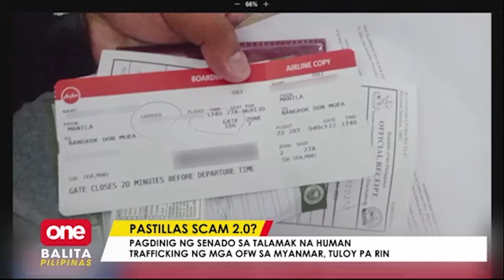Bureau of Immigration at MIAA, hinihinalang sangkot sa human trafficking ng mga OFW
News Balita LiveNewsTodayPhilippinesOnePH Sa patuloy na pagdinig ng Senado sa talamak na human trafficking ng mga OFW sa Myanmar napag-alamang sangkot umano rito ang mga kawani ng Bureau of Immigration at MIAA. | via Camille Samonte